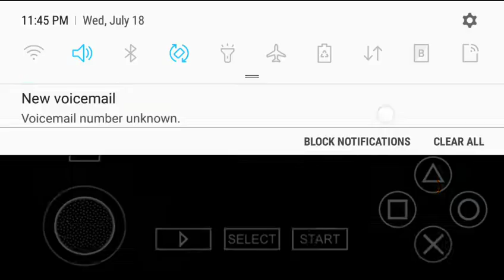Dragon ball z tag team (goku vs kid buu final fight) gameplay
This is the best gaming channel on youtube.please like share and subscribe to my channel for new videos,also click the bell on the subscribe button to notice when i uploaded a new video.
This is the ending of dragon ball z tag team.

THANKS TO YOU ALL WHO SUPPORTED ME BY WATCHING ALL OF MY DBZ GAMEPLAY  VIDEOS,LOVE YOU ALL.